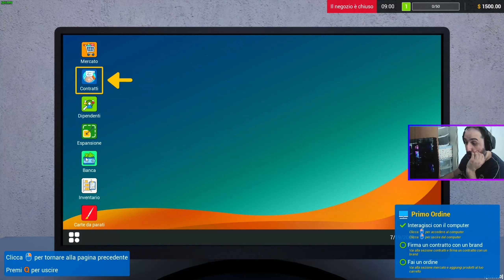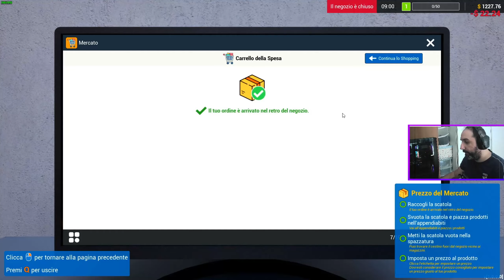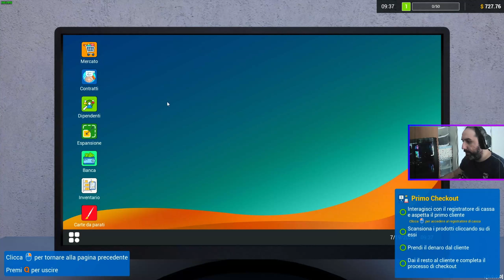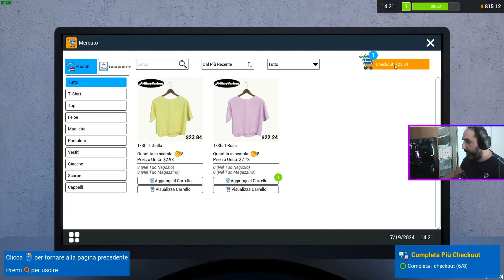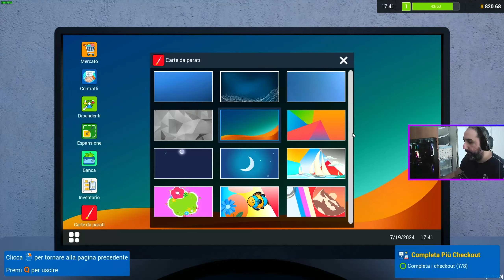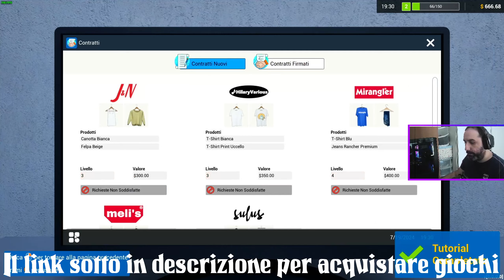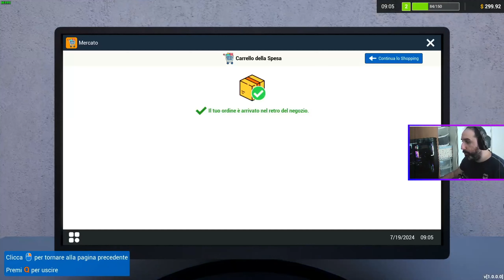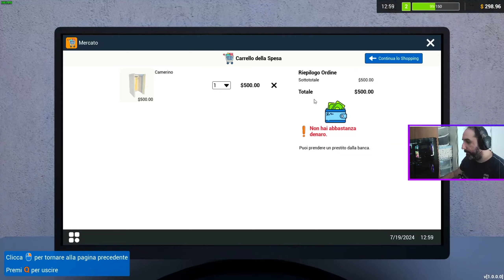UN NUOVO NEGOZIO - retail company simulator: prologue 01 Gameplay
🔹Il Mio Set Live: Se vuoi sapere il mio Set Live